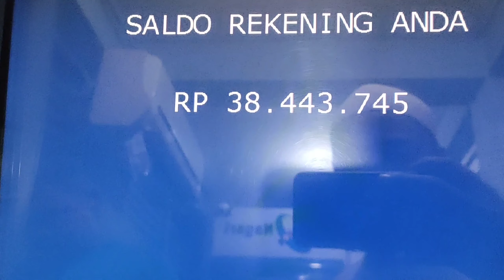Pembeli Memohon MITSUBSHI LANCER EVOLUTION Ini Untuk Dia|Jual Beli Mobil Bekas Murah Berkualitas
tidak butuh waktu lama jual Evo 3 ya